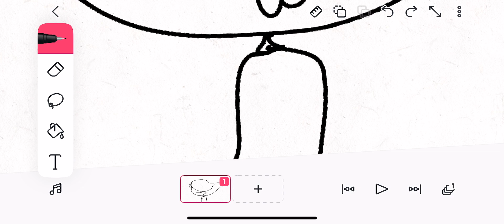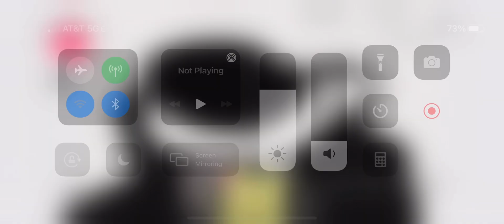Gift but I forgot her name